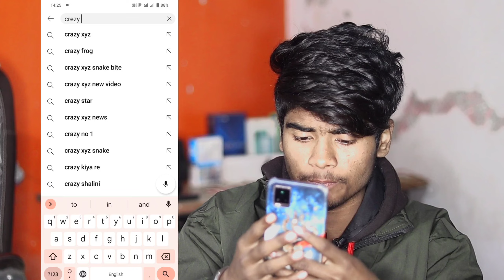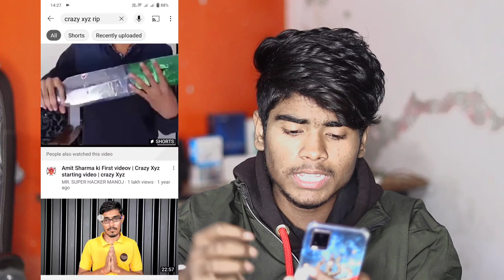😈@CrazyXYZ नर्क में भी जगह नही मिलेगा ! 😡 Crazy xyz Last Video ! ⛔ Please Stop It